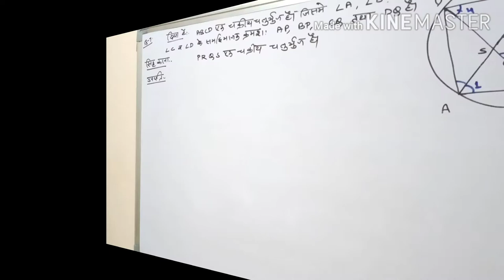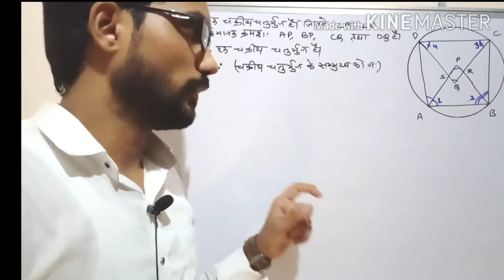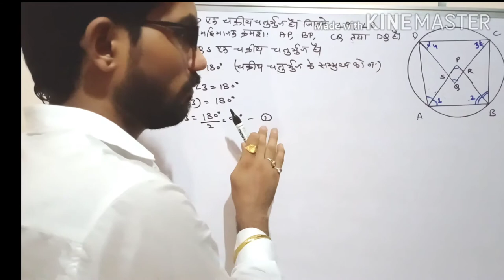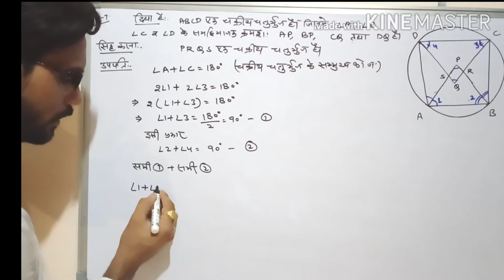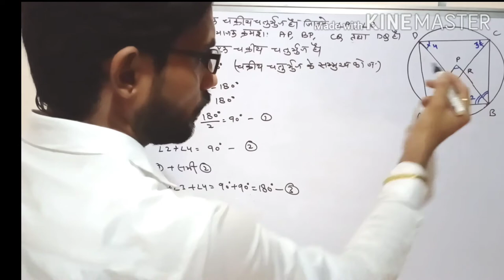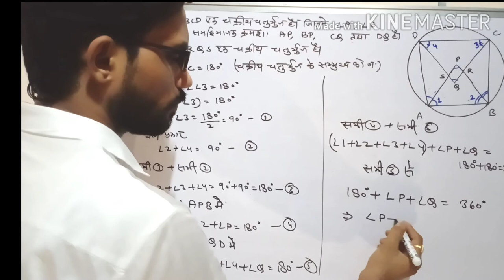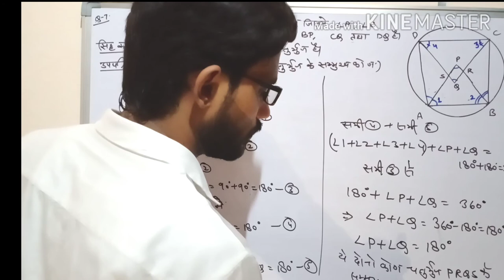Q.no.-7 सिद्ध कीजिए कि चक्रीय चतुर्भुज के कोणों के समद्विभाजक से बना चतुर्भुज भी चक्रिय होता है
CLASS-10th प्रश्नावली-12( वृत्त  )
Er. विनोद चौधरी (सनब्राइट सीनियर सेकेंडरी स्कूल नोखा बीकानेर )

twiter link:-

important question for board exam 2020,theorem,rbse,example of ch 12 circle rbse,most important question of circle and tangent,rbse class 12 circle,class 10 maths chapter 12 exercise vividh question 21to23,circle,board exam mein aane wale question circle and tangent ke,best of circle,important question of circle class 10,circle questions,example of ch 12 circle,best question of ch 12, circle,alternate segment, sector,arc,major arc,minor arc,same segment angle,alternate segment angle,equal,diameter,chord,centre,equal chord,substend angle,double,equal,vkcmathssolutions,raj board,class 10,cyclic quadrilateral, opposite angle of cyclic quadrilateral, sum of opposite angle of cyclic quadrilateral, is 180, exterior angle of cyclic quadrilateral,interior angle of cyclic quadrilateral,